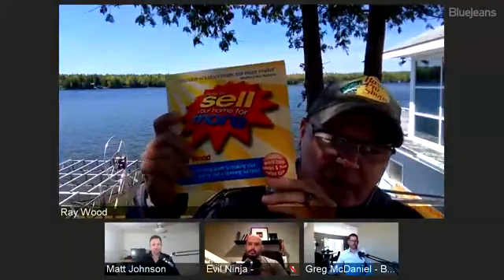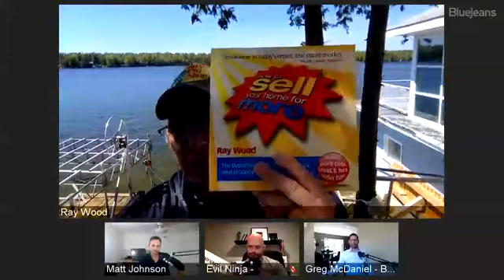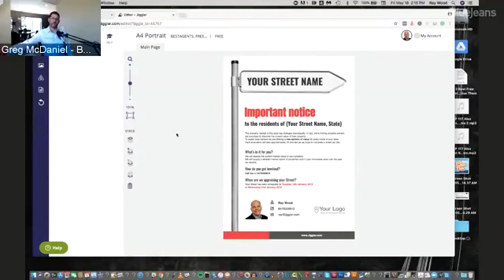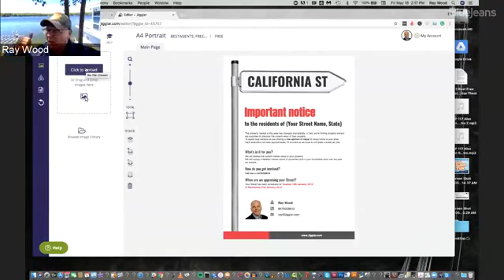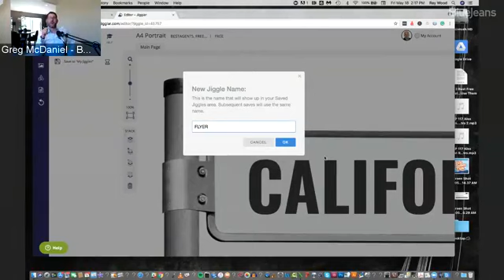How to Win the Listing & Beat Your Competition w/Ray Wood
From digital marketing tactics, to door knocking, every agent chases the same thing- the listing. But how can you stand out when the competition is fierce and often times more experienced? How do you attract buyers before the home hits the market and how can you stand out at a listing presentation? In this episode, bestselling author and top agent, Ray Wood, shares his tactics for winning listings.